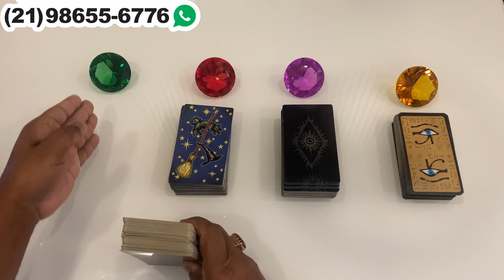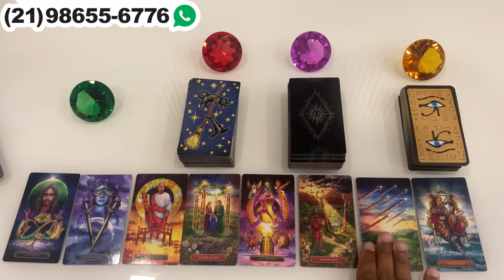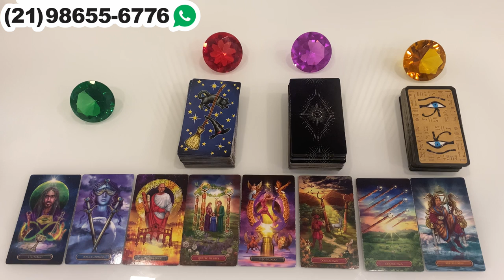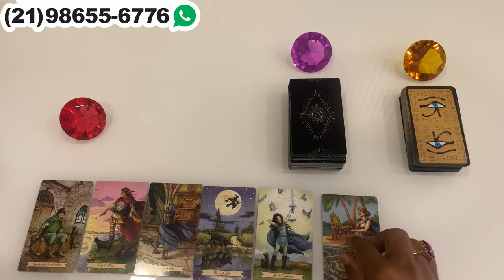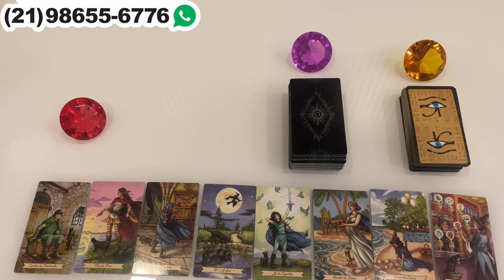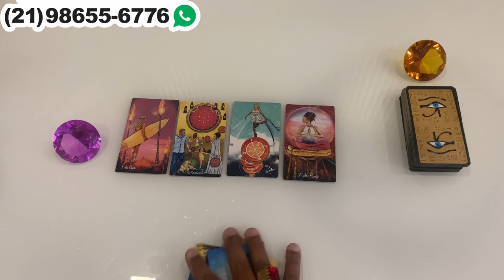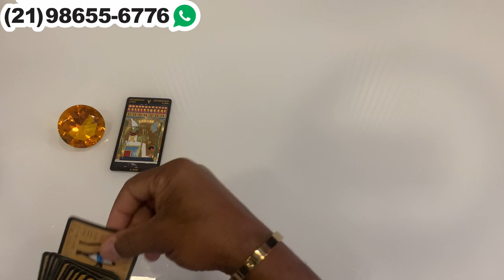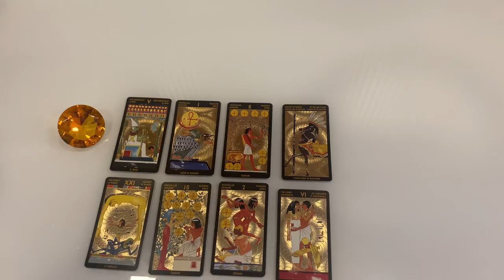Descubra Suas Respostas Com o Tarot Responde 🔮 | Leitura de tarot Diárias e Interativa